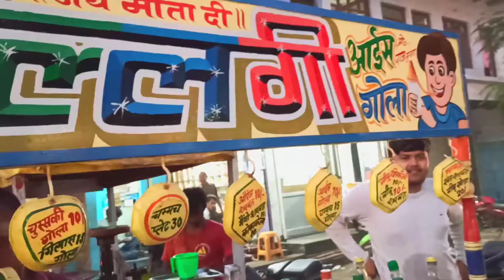WATCHING THE KISSING BHOOT | 14 AUG,2021 | 365 DAYS VLOG CHALLENGE | ITISHIVAM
Previous Vlog:-

About Me
Hi,

I am Photographer/Editor From India with a will to help people & do charity, so I make this channel Only for charity and helping people. Come and be a part of this movement.

Music I Used by Fing Beats